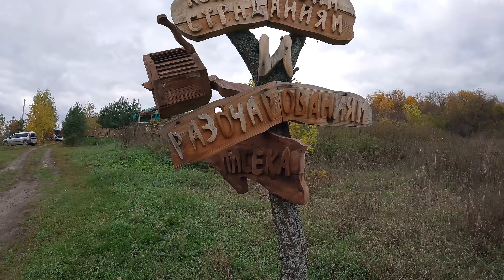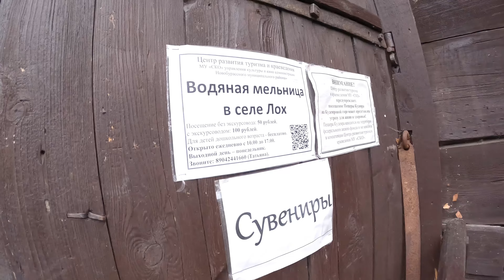Моё любимое место, село Лох !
Чтобы не потеряться ,если вдруг отрубят нам Ютьюб ,вот мой яндекс-дзен:
Если вам нравятся мои ролики и вы хотите отблагодарить меня копейкой, не надо стесняться))
Сбербанк карта -
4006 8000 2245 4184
Роман Сергеевич К.